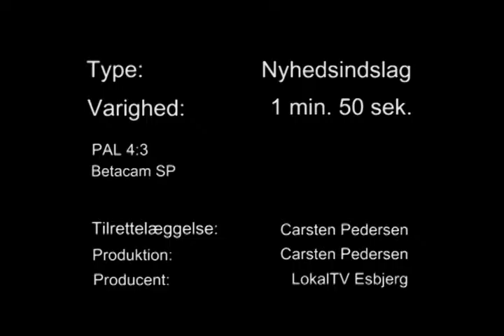LokalNyt: Politiøvelse i Varde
Nyhedsindslag fra LokalTV i Esbjerg
Betjente fra Sydjyske politikredse træner gadekamp i Varde midtby. Der trænes til Danmarks EU formandskab.